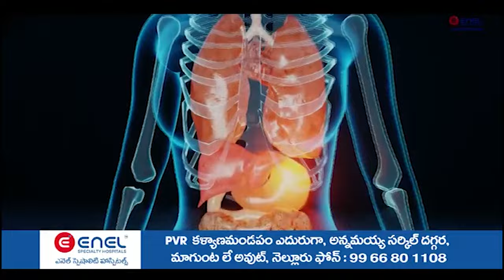ఖాళీ డబ్బాలతో... కాకాణి కామెడీ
- కృష్ణపట్నం టెర్మినల్‌కి ఖాళీ కంటైనర్లు తెప్పించారు
- ఖాళీ డబ్బాలతో కాకాణి చేసిన కామెడీ  తెలిసిపోయింది
- మా నాయకుడు సోమిరెడ్డిపై ఆరోపణలు చేస్తే ఊరుకోబోము
- విలేకరుల సమావేశంలో కాకాణిపై టీడీపీ నేతలు ఫైర్